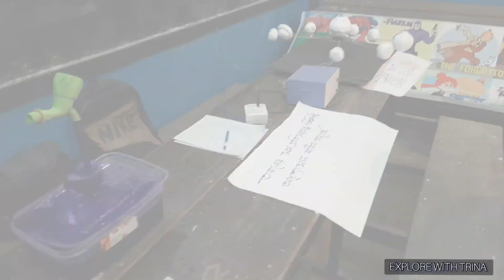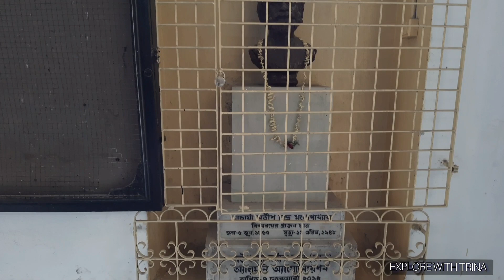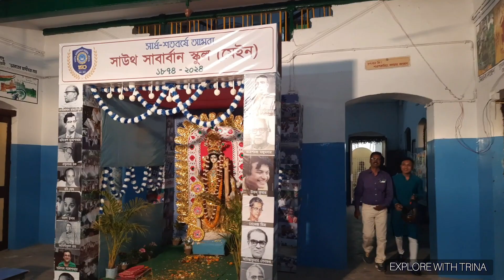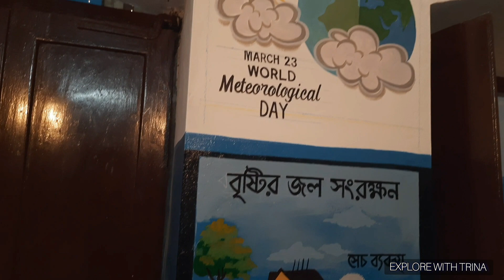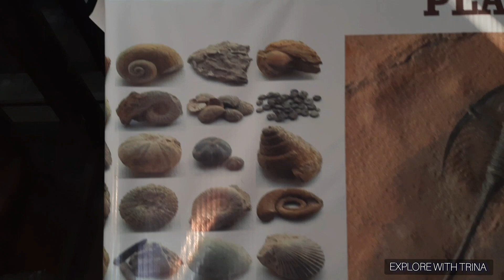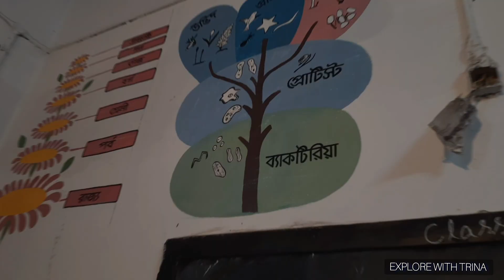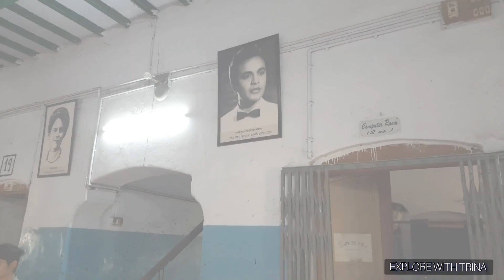I went to my Husband's school to see the first Saraswati Puja after my marriage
HUSBAND এর স্কুলে সরস্বতী পূজা দেখলাম │ I went to my Husband's school to see the first Saraswati Puja after my marriage │Saraswati Puja 2023